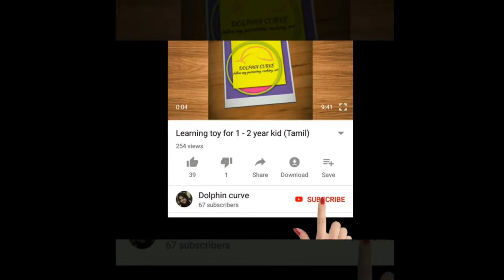Safe toys for babies in Tamil!!!!!👍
Toys are a fun and important part of every child's development. But each year, many kids are treated in hospital emergency departments for toy-related injuries. Choking is a risk for kids ages 3 or younger because they tend to put objects in their mouths. Here are tips to help you choose safe and appropriate toys for your child.

Read the label. Warning labels give important information about how to use a toy and what ages the toy is safe for. Be sure to show your child how to use the toy the right way.

Think LARGE. Make sure all toys and parts are larger than your child’s mouth to prevent choking.

Avoid toys that shoot objects into the air. They can cause serious eye injuries or choke.

Avoid toys that are loud to prevent damage to your child’s hearing. See 10 Tips to Preserve Your Child's Hearing during the Holidays​.

Look for stuffed toys that are well made. Make sure all the parts are on tight and seams and edges are secure. It should also be machine washable. Take off any loose ribbons or strings to avoid strangulation. Avoid toys that have small bean-like pellets or stuffing that can cause choking or suffocation if swallowed.

Buy plastic toys that are sturdy. Toys made from thin plastic may break easily.

Avoid toys with toxic materials that could cause poisoning​​​. Make sure the label says “nontoxic.”
Choosing the Right Toys for the Right Age:
Age recommendations on toys can be helpful because they offer guidelines on the following:

The safety of the toy (for example, if there any possible choking hazards)

The ability of a child to play with the toy

The ability of a child to understand how to use a toy

The needs and interests at various levels of a child’s development